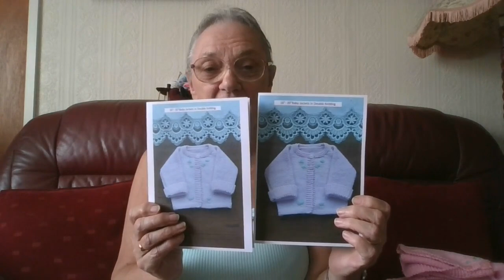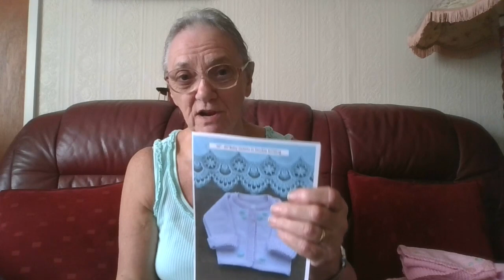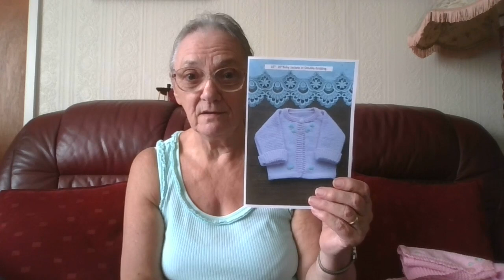WIPs and PDFs, Sheila's Knitting Tips and Other Stuff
finishing my WIPs and making PDFs